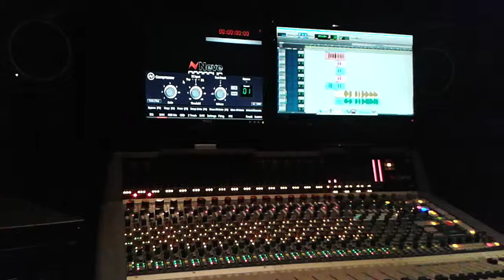Working on "Let's Get High"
As an artist I feel it is important to be a part of the production process and give as much input as possible.